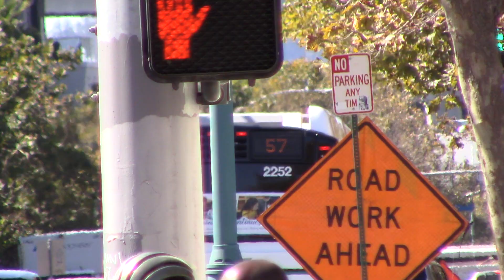AC Transit - New Flyer XD60 Route 57 #2252